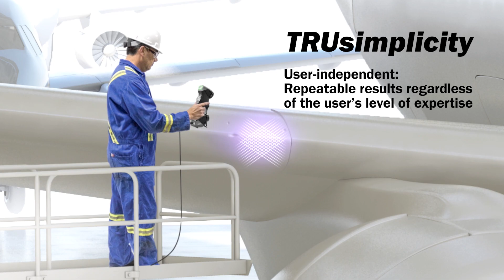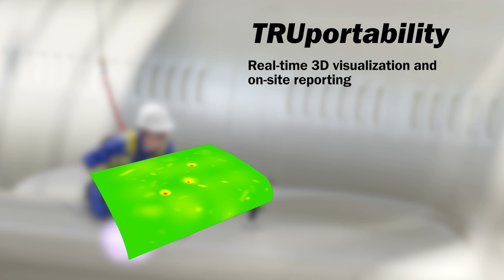NDT Surface Inspection for Aircraft Maintenance with SmartDENT 3D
This solution saves users both time and money—without compromising diagnosis results and safety

Creaform offers an easy, fast, and accurate NDT solution for 3D assessments of dent damages located on aircraft surfaces. It includes a HandySCAN 3DTM scanner and SmartDENT 3D™ surface inspection software.

SmartDENT 3D is the first dedicated 3D visualization software on the market designed for 3D assessments and characterization of dent damages located on aircraft surfaces. It offers a guided workflow approach to simplify the measurement extraction of 3D scan data to get exactly the dimensions required for assessment of in-service airplanes.